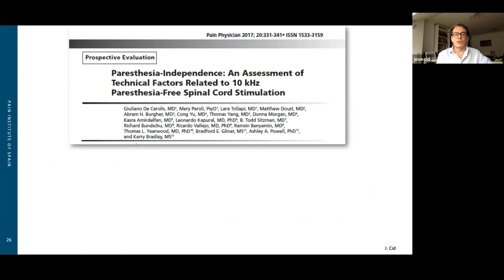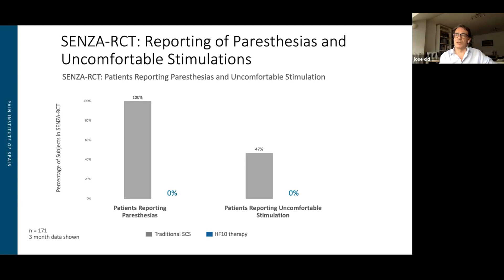Teaser sessions - Ventajas de la Esimulación HF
El Dr. José Cid nos habla de las ventajas de la estimulación medular de alta frecuencia, dentro del curso donde colabora Prim en nuestro plan formativo 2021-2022